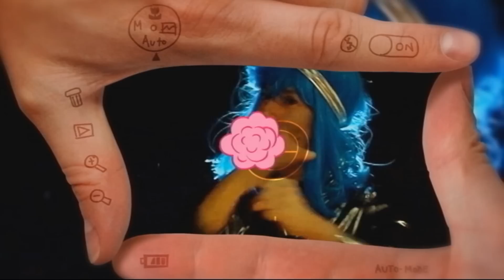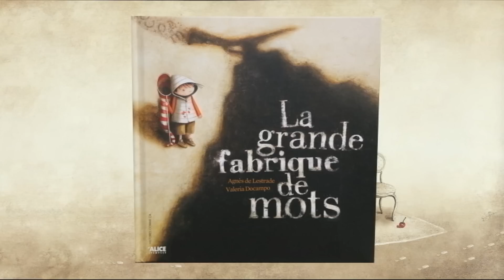#14 DIE GROSSE WÖRTERFABRIK von Agnès de Lestrade mit Susanne deafmedia.de subbed DE EN FR IT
Dies ist `s Liebeserklärung an eine Liebeserklärung und das faszinierende Bilderbuch selbst.
Wir haben das Buch "Die große Wörterfabrik" übersetzet und adaptiert. Wir hoffen es bringt allen Gebärdensprachlern viel Freude. Es kann für vielerlei pädagogische Zwecke genutzt werden, wie z.B. Lesen/Schreiben, DGS/Deutsch, Theaterauftritte, Philosophie, Allgemeinbildung, genauso sind Übungen in den Fremdsprachen Englisch, Französisch (Originalsprache des Buchs) und Italienisch möglich. Oder man genießt einfach gute Unterhaltung. Wir wünschen viel Spaß!

Geeignet für Kinder ab/ FSK 3 Jahren.

Agnès de Lestrade (Autorin)
Valeria Docampo (Illustrations)

Ein Film von Marco Lipski
Mit Susanne Genc
Postproduktion: Jan Sell, Marco Lipski, Frederike Schintzler